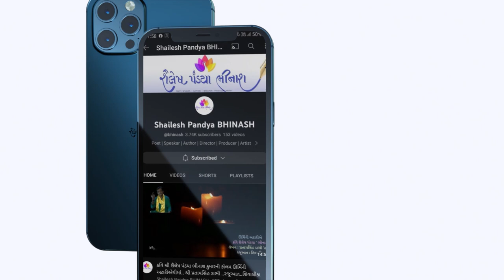ravji Patel angat kavya sangrah episode 6 | shailesh pandya bhinash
Ravji Patel
Ravji Patel (Gujarati: રાવજી પટેલ; 15 November 1939 – 10 August 1968) was a modernist poet, short story writer and novelist of Gujarati language.[1]

Life
He was born in Bhatpur village (now in Anand district, Gujarat) on 15 November 1939. His family was a native of Vallavpura village in Kheda district. He completed his primary education from his village, Vallavpura and moved to Ahmedabad for further education. He completed his S.S.C. from Navchetan High School, Ahmedabad. Then he joined City Arts College, but he could only study up to the second year of college and dropped out owing to financial difficulties. He worked briefly at various places like mills, libraries, newspapers and universities. After staying in Amirgadh and Anand for few months, he died in Ahmedabad on 10 August 1968 due to tuberculosis and mental disorder.

Works
He co-edited poetry journal Shabda with Mukund Parikh.[5]

His only collection Angat (1970) was published posthumously which includes fourteen songs. One of his songs, "Mari Aankhe Kankuna Suraj Athamya" is considered as the landmark in Gujarati literature.[2][3] The song flags a great change in the trends and styles of writing in Gujarati literature, bringing it into what is now known as the modern Gujarati literary trend.[citation needed]

Ashrughar (1966; House of Tears) is his novel about a person suffering from tuberculosis. Jhanjha (1967; Foggy) is his other novel. Both are considered experimental novels.[6] Vrutti ane Varta (1977) includes his incomplete story Vrutti. Rakh Pan Bole Chhe is his one-act play published in third issue of Kriti magazine. Some of his letters to fellow authors are published in Ravji Patel by Mafat Oza.[3]

In 2018, Gujarati Vishwakosh Trust published his biography entitled Mol Bharelu Khetar, written by Manilal H. Patel